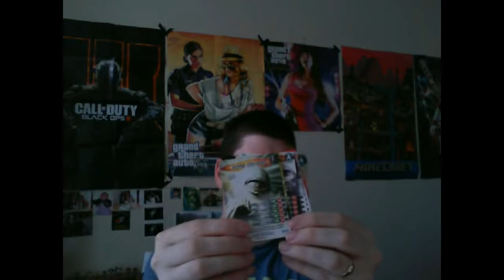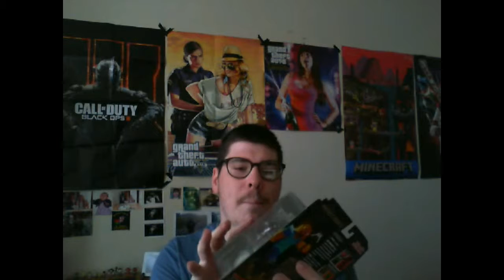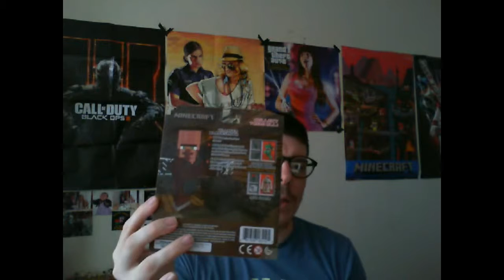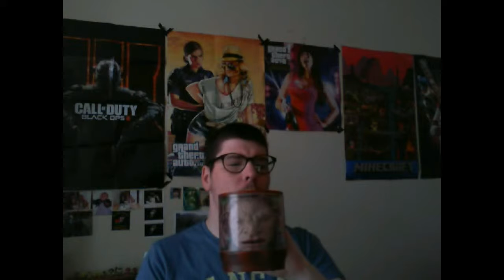comic fun wednesday minecraft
hi guy's hope you enjoy comic fun wednesday if there is anything you want to see for next comic fun wednesday comment in the comment box below you know what to do now guy's smack that like button and subscribe to wolf up :)